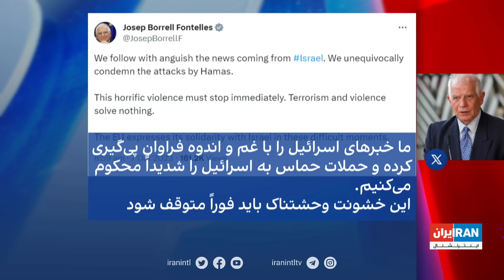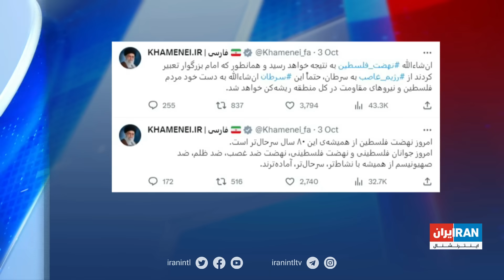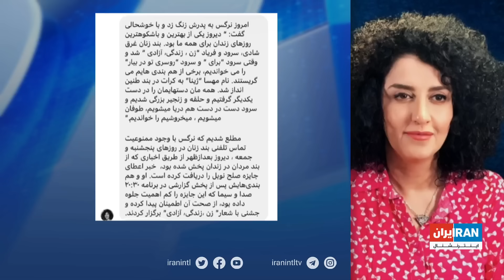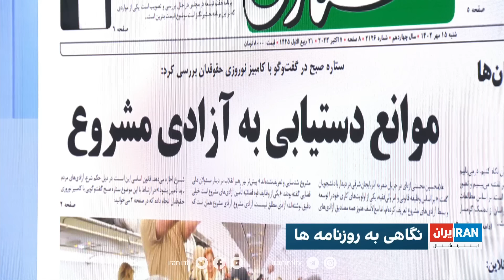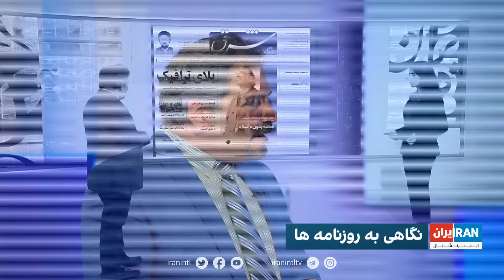اخبار شبانگاهی| شنبه ۱۵ مهر